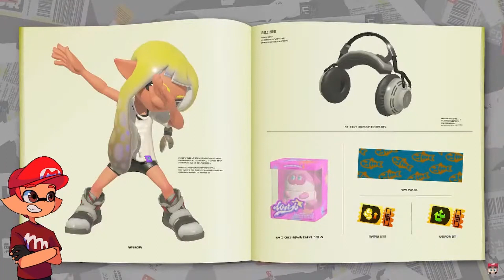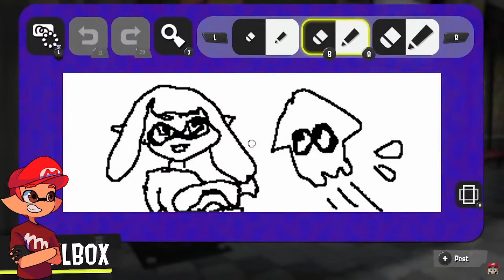SM: Live Highlights SPLATOON 3 LIVE REACTION (ft QueenElyse)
Yesturday Queen and I are so excited and screaming at the same time while reaction this direct :0 come and see why :D